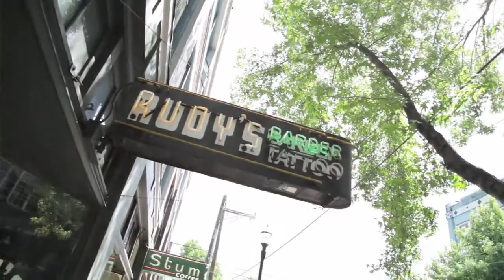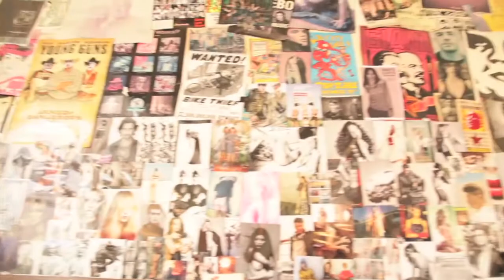CaffeVita Pop-Up x Rudy's Barbershop Silverlake (Starting Dec 1 thru Jan 1)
Caffe Vita x Rudy's Barbershop X Silverlake
100% of COFFEE Drinks and Bean sales go to CoachArt

Mission:
CoachArt improves the quality of life for children with chronic and life-threatening illnesses and their siblings by providing free lessons in the arts and athletics.

Program Goals:
CoachArt matches patients for weekly lessons with qualified volunteer mentors. This unique program offers a creative outlet to distract patients from the pain, therapies and isolation often associated with chronic illness and provides a sense of normalcy. Through the arts and recreation, siblings and patients alike have increased confidence, hope, and self-esteem.

CoachArt's programs serve youth between the ages of six and eighteen.